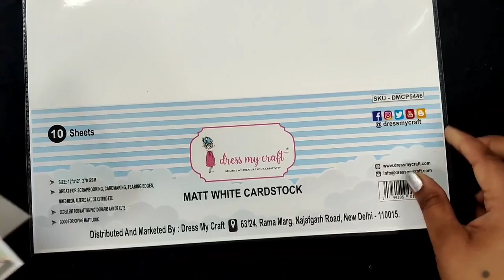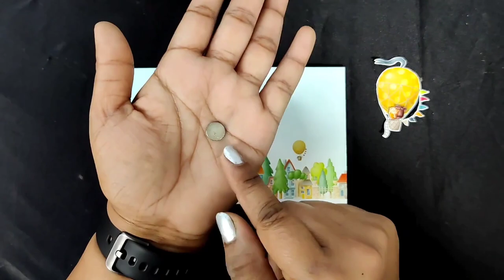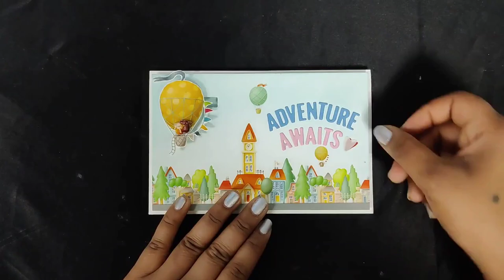OMG! How amazing is this Interactive Swing Card.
in this video you will learn Interactive Swing Card with some simple techniques.